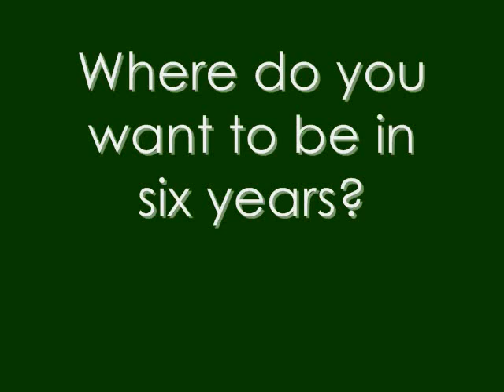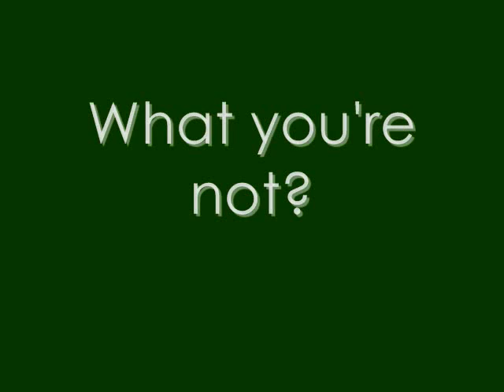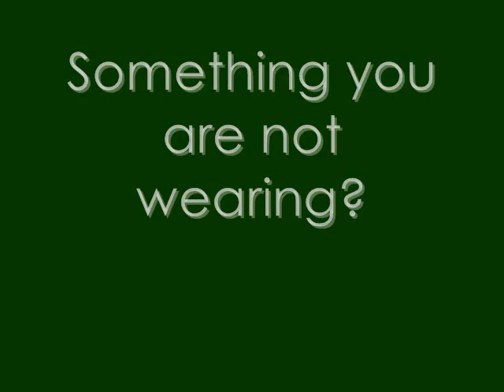Tag: One Word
Thank you dancersimx03 for tagging me.
I tag everyone! =)

Questions:
where is ur cell?

where is ur significant other?

haircolor?

mother?

father?

fav thing?

last dream?

dream or goal?

room ur in?

hobby?

fear?

where do you want to be in 6 years?

where were you last night?

What ur not?

one of ur wishlist items?

where u grew up?

last thing u did?

tv?

pet?

computer?

mood?

missing someone?

car?

something ur not wearing?

fav store?

summer?

love someone?

fav color?

last time u laughed?

last time u cried?

*This was a pre-recorded video.